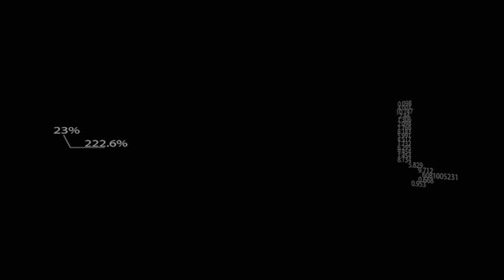Ambasadorja e R. së Shqipërisë në SH.B.A. Floreta Faber 2/2